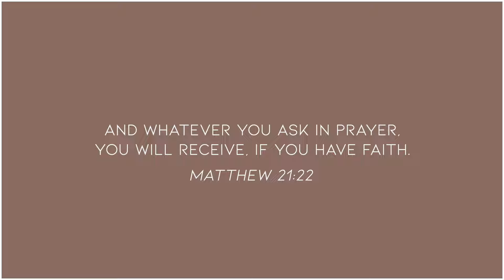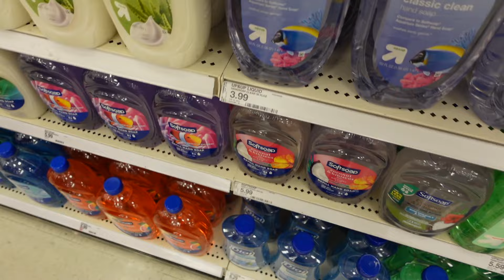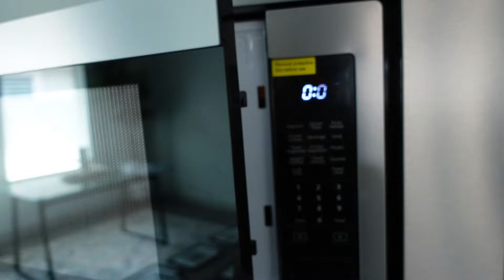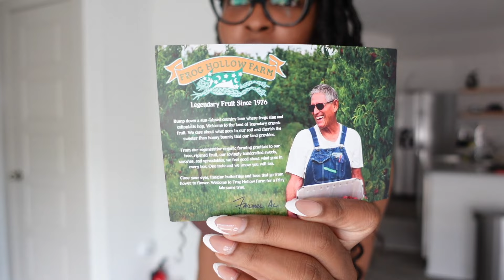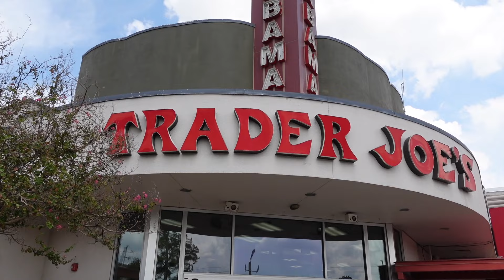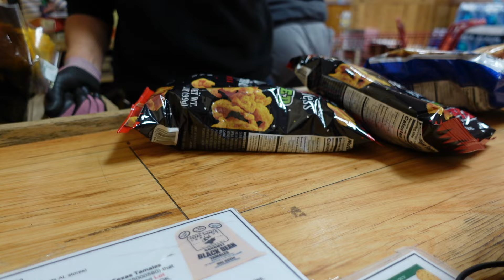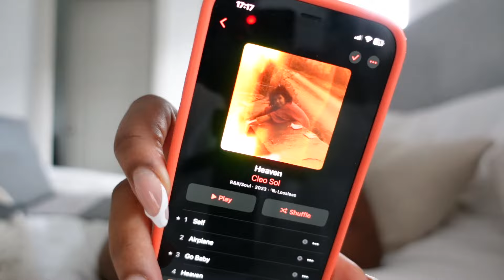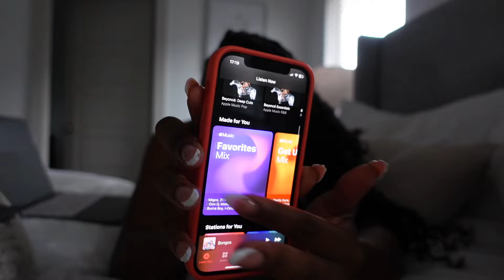VLOG | being transparent, emotional af, they're scammers, a pleasant surprise + more | KENSTHETIC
Hey Loves,

Another week, another vlog! This week I shared A LOTTTT, went grocery shopping, handled home business + more! I hope you all enjoyed this video!

Black Zip Jacket
Black Flare Pants
Asic Sneakers
Milk Makeup Setting Powder

Devotional Book

▷FAQs:
➥Ethnicity:
     Dominican (West Indian)
➥Hair Type:
     4b/4c & low porosity
➥Place of Residency:
➥Age:
     29